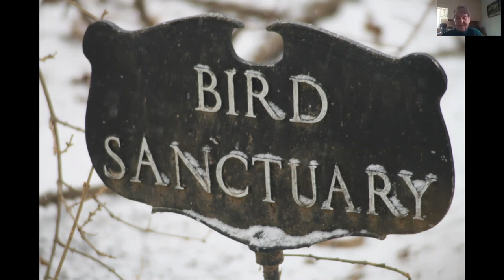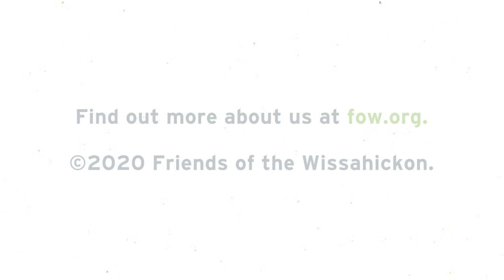Virtual Valley Talk: Backyard Birding with Ruth Pfeffer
Avian expert and photographer Ruth Pfeffer talks about the many species of birds that you can see in your backyard, and how to see more of them!

Ruth, owner of Birding with Ruth, founded the birding program at the Morris Arboretum where she is an instructor, and has led birding expeditions throughout the Mid-Atlantic region and abroad since the 1990s as well as contributing to the Breeding Bird Atlas project in the 1980s. She is a member of the Delaware Valley Ornithological Club, The Academy of Natural Sciences, and the Wyncote Audubon Society.

We'll be releasing a special Q & A with Ruth on Tuesday, April 7th at 7 pm.